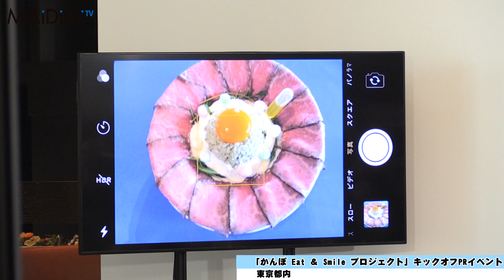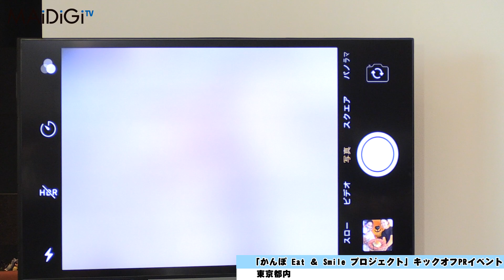河北麻友子も「いいね」 インスタ映えする撮り方とは？ 「かんぽ Eat ＆ Smile プロジェクト」イベント3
モデルで女優の河北麻友子さんが、2月15日に東京・渋谷ヒカリエで行われた「かんぽ Eat ＆ Smile プロジェクト」のイベントに登場した。

　「かんぽ Eat ＆ Smile プロジェクト」は、食を通して心と体の健康を促進させるという内容。同所11階の「THE THEATRE TABLE」で、グルメユニット「食べあるキング」のメンバーらがプロデュースしたオリジナルメニューが期間限定で楽しめる。期間は28日まで。イベントには、女子プロゴルファーの上田桃子さんと「食べあるキング」のフォーリンデブはっしーさんも出席した。